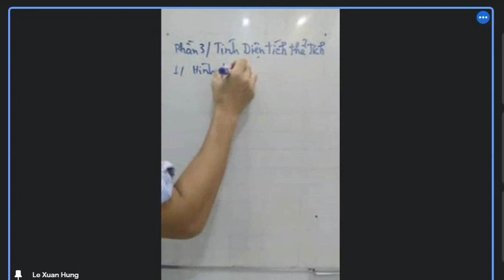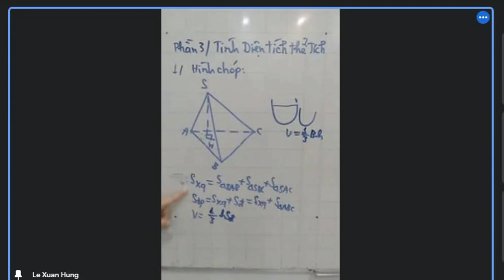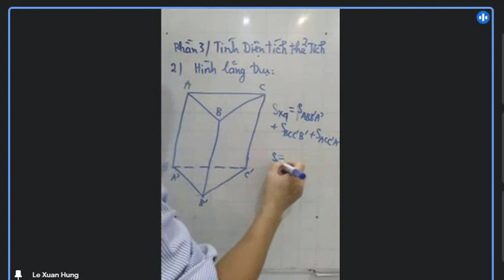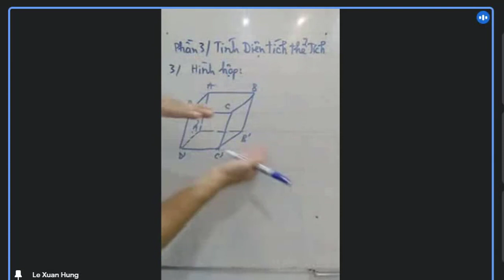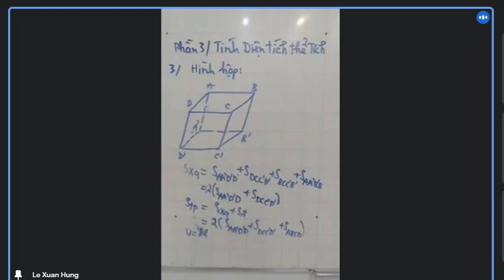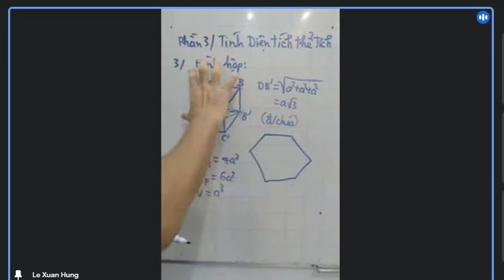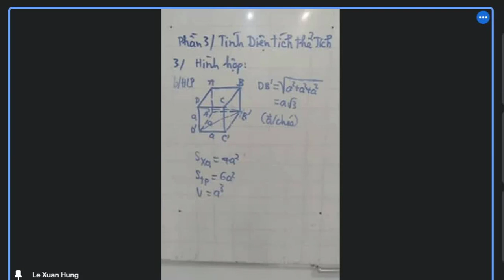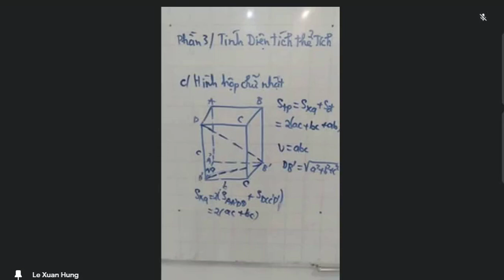Bài 3. Diện tích, thể tích buổi 1 - Phần 1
Giới thiệu một số công thực tính diện tích xung quanh, diện tích toàn phần thể tích của một số loại hình phổ biến như hình hộp chữ nhật, hình lập phương, hình lăng trụ,...